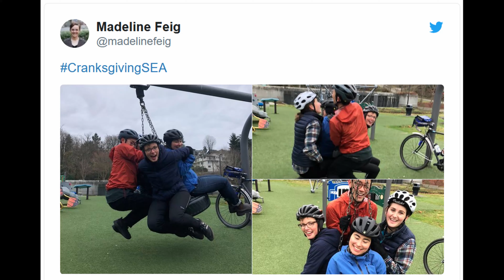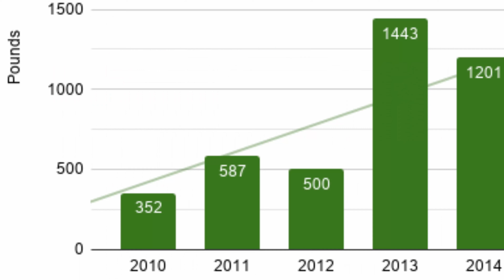Riders bike a literal metric tonne of food in Seattle's 10th Cranksgiving